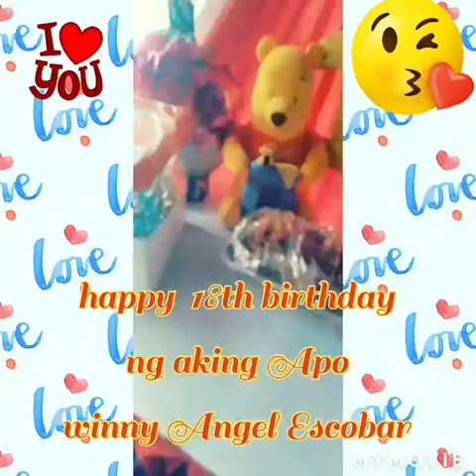18TH BIRTHDAY ANG AKING MAHAL NA APO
'am Djhurt. A.K,A Sonia Escobar And i love  travelling more and more.I can only see my Love for travel Grown  Even Bigger,And  It's  a Greatway to truely immerse my self in the view of a Place and meet other People.and my Life ABROAD is a big Responsibilities as i have to help financial  support to my family back home and  OTHER people IN NEED.And  I  Love music as DJ in one  of the MUSIC  Station and as A Part of my Relaxation as Being OFW Here in LONDON ENGLAND UK